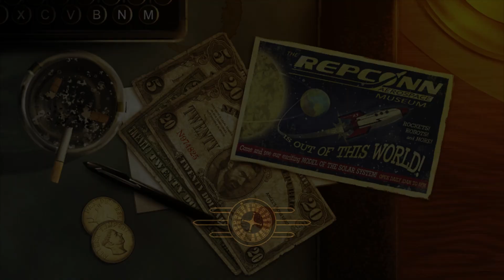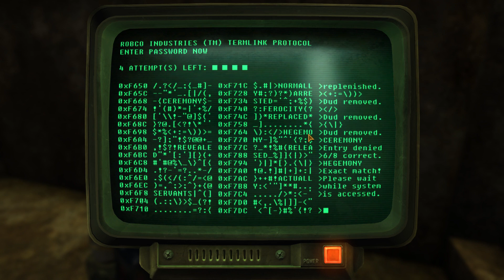Let's Play Fallout: New Vegas -- Courier Six = Angel Hex. Episode 50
Henceforth, the calm and collected Rose of Sharon Cassidy shall be the boon companion of Angel Hex, flexing her guns as she fires her guns. First, we gotta head back to the Mojave Outpost. So instead of fast-travelling, I'm choosing to make this episode about the journey back on foot, while completing some side objectives along the way.

Paying a visit to Bonnie Springs, where we get the unique knuckledusters Love and Hate. Excellent melee weapons, and very flavorful for Cass to have.

On an Unarmed run I would sequence-break by using the Goodsprings Stealth Boy to go north, and get to Bonnie Springs. Then I'd use up the Mercenary Grenade Rifle against the Vipers, and pick through the mess afterwards. Love and Hate might well be suitable all the way through to the end game -- I've never tried. I do feel like giving it a go.

Entering Vault 19 and resolving the situation there is not something the main questline naturally directs you to do, so imagine my irritation when I first completed the game and it showed me the negative impact of a situation I hadn't even been made aware of. I had to muddle around a bit inside Vault 19 though... again, poorly-designed area and quest, with poorly-written dialogue trees (Samuel Cooke never even responds properly to how you choose to aid Philip Lem and lead the erstwhile Powder Gangers against him), and poorly integrated into the overarching storyline. You never even realize you're supposed to grab the C4 hidden around the place -- Lem says nothing about it and you don Definitely a shoddy piece of work, the whole "Why Can't We Be Friends" quest.

The only reasons to go in here are 1) more leather suits for Sarah Weintraub to go gaga over, and 2) the lore snippets.

Meeting Melissa is always funny. The only New Zealander in the entire Wasteland XD and she's a Great Khan to boot.

Completing Heartaches by the Number the "good" way always feels good. I don't believe I've ever done it the Hand of Vengeance way, because when I go "evil" Legion I go all out evil, and that kinda means Cass never even gives me her quest. I might try again with a Yes Man Independent morally gray playthrough... and make Cass vengeful. IIRC, she dies of her heart condition in the ending slides. You literally stress her to death with the anxiety you cause as the new ruler of the Mojave. Lol.